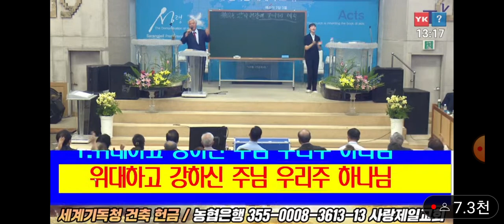(은혜 찬양) 위대하고 강하신.살아 계신주- 전광훈 목사 2023.8.27#너알아tv